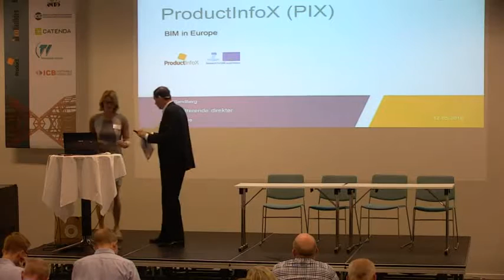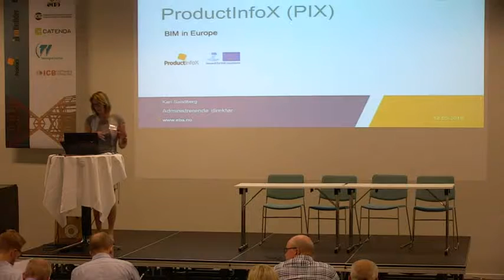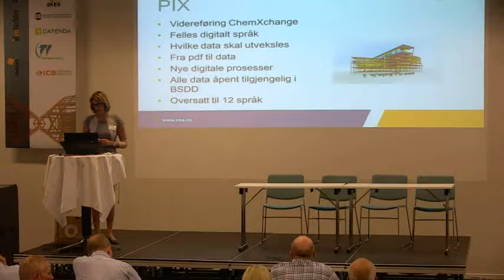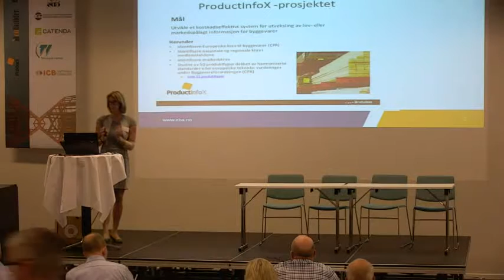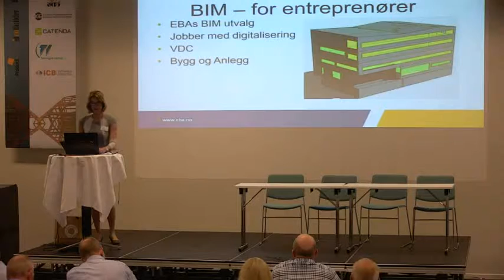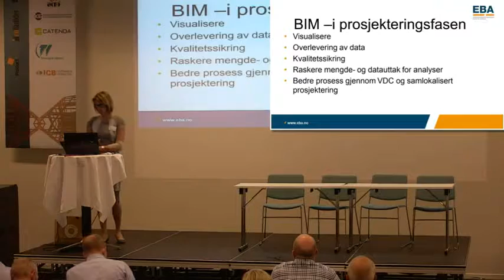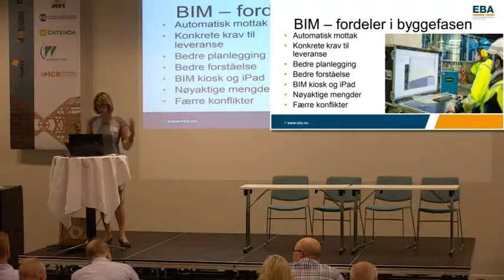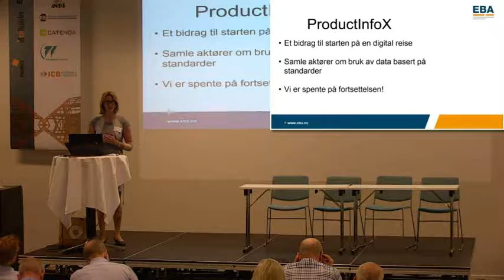ProductInfoX in Europe with Kari Sandberg